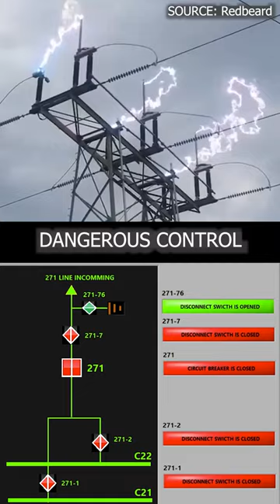Awesome Disconnector Switching | high voltage disconnect switching | substation|auto plc and arduino